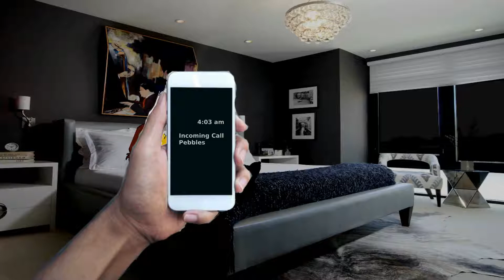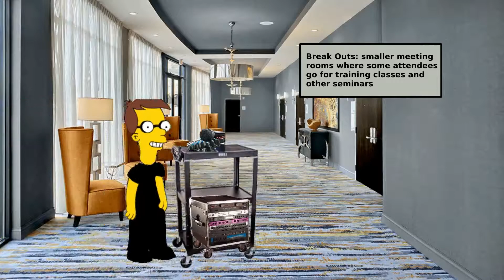Backstage Stories #2: Russians Try to Steal Our A/V Gear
What happens behind the scenes of the concerts, conventions, and Broadway shows. Backstage Stories brings you an insiders look at the good, the bad, and the ugly of the music, corporate, and theater stagehand and A/V technicians work.

On this episode hear how a drug bust led to me getting a corporate gig where I had a run in with a possible Russian thief.

CorporateA/V